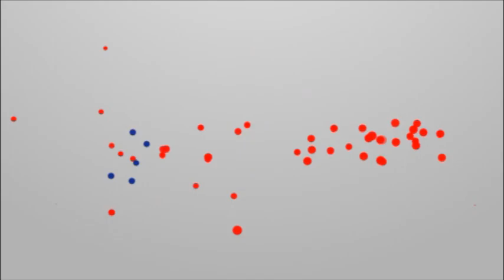ဟသၤာတတကၠသိုလ္အနီးတြင္ ဆုိင္မ်ား အခန္းငယ္၊ တဲငယ္မ်ား သီးျခား မထားရွိရန္ တားျမစ္မိန္႔ ထုတ္ျပန္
ဟသၤာတတကၠသိုလ္အနီးတြင္ ဆုိင္မ်ား အခန္းငယ္၊ တဲငယ္မ်ား သီးျခား မထားရွိရန္ တားျမစ္မိန္႔ ထုတ္ျပန္ (႐ုပ္သံ)
ဟသၤာတတကၠသိုလ္အနီး ရပ္ကြက္ေတြမွာ ဖြင့္လွစ္ထားတဲ့ ဆိုင္ေတြကို အခန္းက်ယ္နဲ႔သာ ေရာင္းခ်ဖုိ႔နဲ႔ အခန္းငယ္၊ တဲငယ္ေတြ သီးျခားထားရွိျခင္း မျပဳဖုိ႔ ျမိဳ႕နယ္အေထြေထြအုပ္ခ်ဳပ္ေရးဦးစီးဌာနက တားျမစ္မိန္႔ ထုတ္ျပန္ထားပါတယ္။
ျမိဳ႕နယ္တြင္း တရားဥပေဒစိုးမိုးေရး၊ ရပ္ရြာေအးခ်မ္းသာယာေရးနဲ႔ လူငယ္လူရြယ္ေတြ အက်င့္ စာရိတၱ မပ်က္ျပားေစေရးတို႔အတြက္ တားျမစ္မိန္႔ ထုတ္ျပန္ခဲ့တာ ျဖစ္ၿပီး လိုက္နာ ေဆာင္ရြက္မႈမရွိပါက ထိေရာက္စြာ အေရးယူမယ္လုိ႔ ထုတ္ျပန္ခ်က္မွာ ေဖာ္ျပထားပါတယ္။